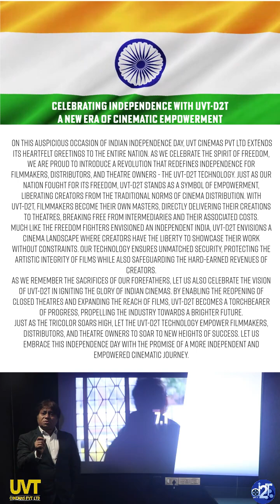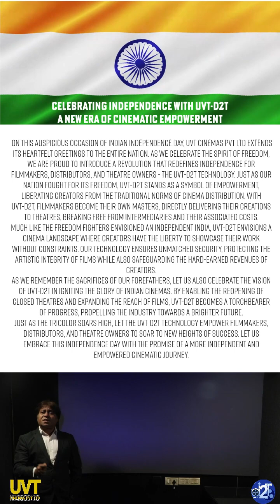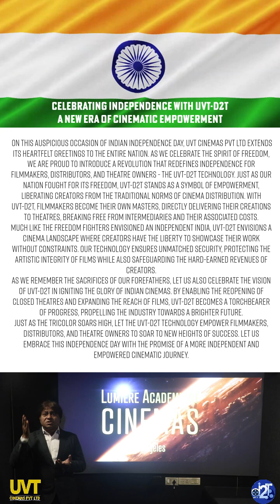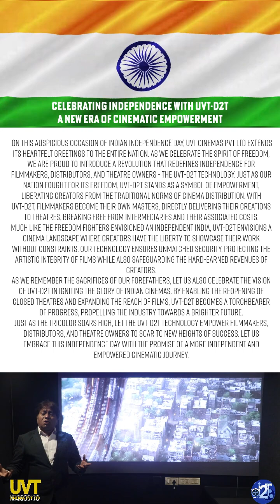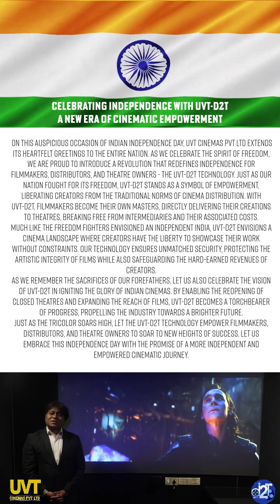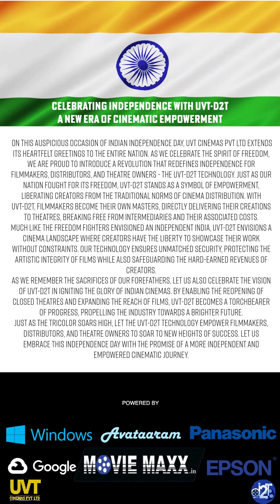D2T | DIRECT TO THEATRE | Happy Independence Day | KUMAAR AADARSH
On this auspicious occasion of Indian Independence Day, UVT Cinemas Pvt Ltd extends its heartfelt greetings to the entire nation. As we celebrate the spirit of freedom, we are proud to introduce a revolution that redefines independence for filmmakers, distributors, and theatre owners - the UVT-D2T technology. Just as our nation fought for its freedom, UVT-D2T stands as a symbol of empowerment, liberating creators from the traditional norms of cinema distribution. With UVT-D2T, filmmakers become their own masters, directly delivering their creations to theatres, breaking free from intermediaries and their associated costs.
Much like the freedom fighters envisioned an independent India, UVT-D2T envisions a cinema landscape where creators have the liberty to showcase their work without constraints. Our technology ensures unmatched security, protecting the artistic integrity of films while also safeguarding the hard-earned revenues of creators.
As we remember the sacrifices of our forefathers, let us also celebrate the vision of UVT-D2T in igniting the glory of Indian cinemas. By enabling the reopening of closed theatres and expanding the reach of films, UVT-D2T becomes a torchbearer of progress, propelling the industry towards a brighter future.
Just as the tricolor soars high, let the UVT-D2T technology empower filmmakers, distributors, and theatre owners to soar to new heights of success. Let us embrace this Independence Day with the promise of a more independent and empowered cinematic journey.

"Standalone Film Festival & Awards" is a unique Hybrid film festival for filmmakers/content creators where there are no barriers to borders, languages, genres, etc. Kumaar Aadarsh is the founder-chairman of the SFFA. This Award pageant has an online Award Nomination Festival and live screenings of nominated films, followed by the Standalone Award Show in the films capital of the world. The online voting for the Nomination runs on our virtual theatre, "Standalone Stream"
This festival offers Standalone Stream, which is a self-monetizing platform where filmmakers release their films across the world by selling pay-per-show tickets and exhibiting the film with Anti-capture, encrypted, DRM security on our online Cinema, StandaloneStream. Standalone Film Festival & Awards is based in the USA in association with UV Talkies & United Media Works, Mumbai.